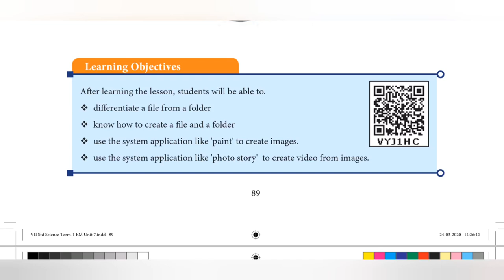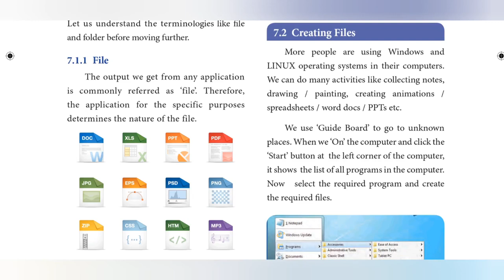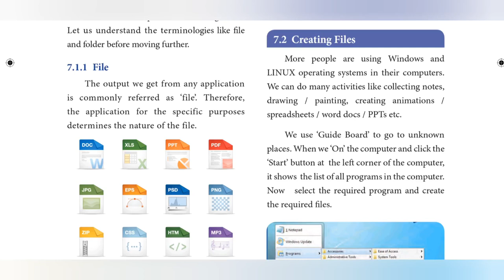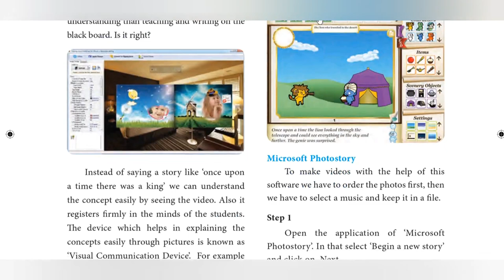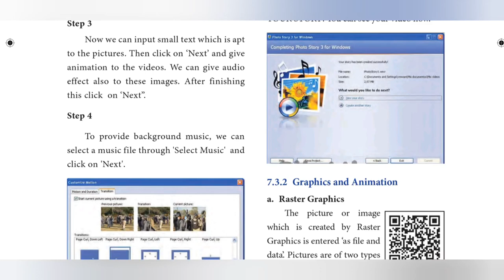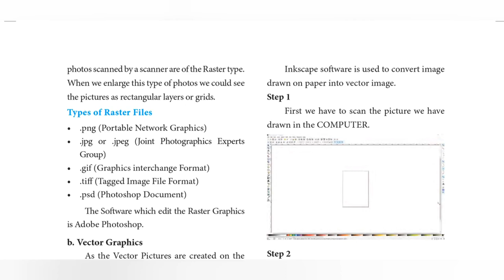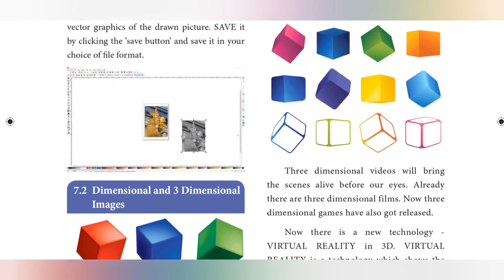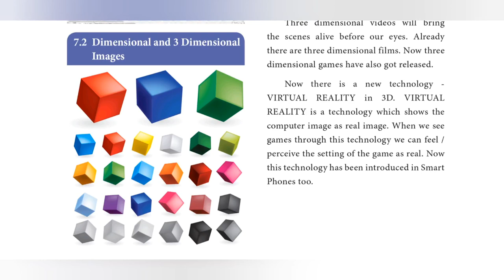7-TH STD SCIENCE UNIT-7 VISUAL COMMUNICATION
7-TH STD SCIENCE UNIT-7 VISUAL COMMUNICATION